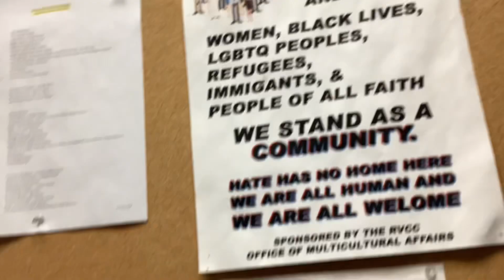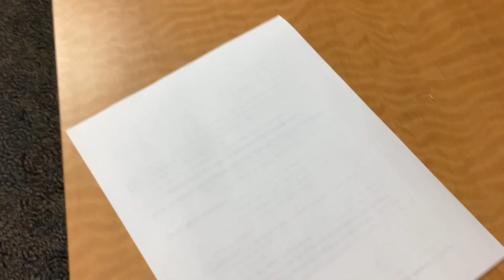A minute of my February 29, 2024